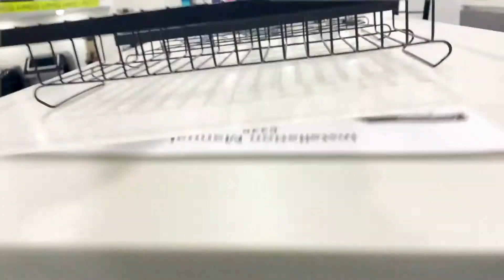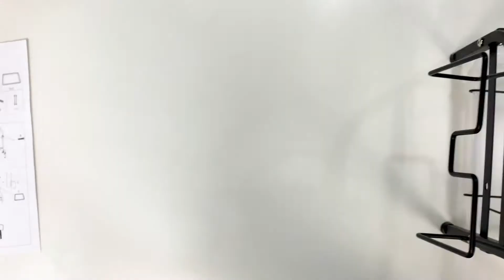Escurridor Trastes 2 Niveles/gran Capacidad/acero Al Carbono